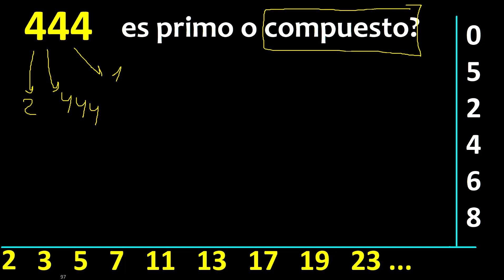444 es primo o compuesto ? , como reconocer si un numero es primo , metodo facil